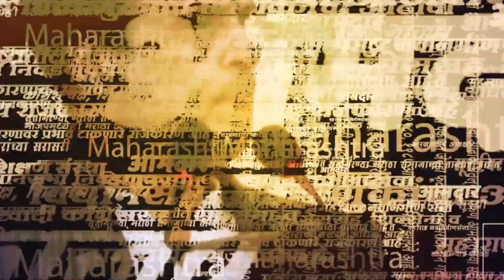Manoj Jarange Patil Dasara melava: जरांगे पाटील नारायण गडावर दाखल, मराठ्यांचे जोरदार शक्तिप्रदर्शन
दसऱ्यानिमीत्त मनोज जरांगे पाटील यांच्याकडून दसरा मेळ्याव्याचे आयोजन करण्यात आले आहे. बीडमधील नारायण गडावर या मेळाव्याचे आयोजन करण्यात आले. यावेळी मोठ्या संख्येने मराठा बांधव नारायण गडावर दाखल झाले. जरांगे पाटील नारायण गडावर दाखल होताच मराठा बांधवांकडून जंगी स्वागत करण्यात आले.